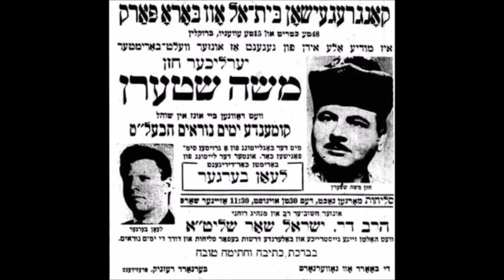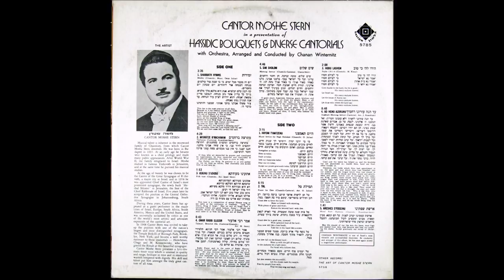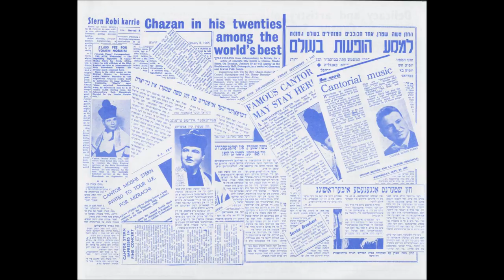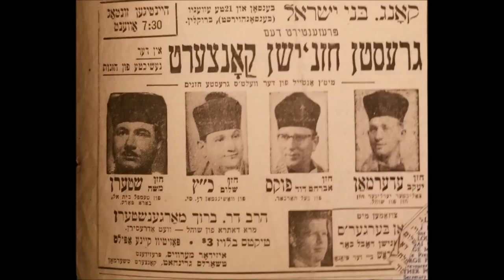Cantor Moshe Stern - Hayom T'amtzeinu (Oscar julius)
Moshe Stern is considered as one of the giants of the Cantorate, now that the golden era of chazzanim has passed. The golden era included the incomparable Yussele Rosenblatt, Zevulun Kwartin and Moshe and David Koussevitzky. Akiva Tzimmerman, in his book B’Ron Yahad (Singing Together) states that Moshe Stern would have been included in the golden age had he been alive then. I have known Cantor Stern since the time when he was a young chazzan in Israel. As a matter of fact, I even sang with him on a number of occasions. I want to mention, also, that he married the sister of one of my best friends.

The story of his life is fascinating. He comes from a family steeped in chazzanut. He was born in Budapest, Hungary in 1935. He was the youngest son of the eleven children of Chazzan Yisroel Stern. Seven of these eleven children became chazzanim. Young Moshe performed in public for the first time when he was only seven years old. He was destined to fulfill the hopes that his family had had for his gifted elder brother, Pinchas, who had been a child prodigy, but who died suddenly at twenty-one. Sadly, many of Moshe Stern’s brothers perished, one in World War II, another in the War of Israeli Independence. After surviving the Nazis in Hungary, the rest of the family immigrated to Israel in 1948 after the death of this brother. When the family arrived in Israel, they were put into barracks in Talpiot. From time to time, Yisroel would sing with Moshe in the synagogue there. The writer, Shai Agnon, who lived in Talpiot, was impressed with the davening of Moshe Stern, who was only fifteen years old at that time.

Moshe Stern was the chazzan who inaugurated the Synagogue Hechal Shlomo in Jerusalem in 1958, and stayed there for five years. From there he moved to Johannesburg, South Africa and became a very successful chazzan there. In 1968, at the age of thirty-three, he was given the most challenging position in the world for a chazzan, at the Beth El Congregation in Borough Park, New York, where he followed the great Moshe Koussevitzky. He was very successful there, also. He left Beth El in 1977 because the Jewish community in Sao Paulo, Brazil made Moshe Stern an offer he could not refuse. In Stern’s words, “For Rosh Hashanah and Yom Kippur, they offered more than I made the whole year in Borough Park…” This arrangement is still in effect, and allows Stern to record, appear in concerts, and compose.

Rabbi Israel Shor, of Beth El in Borough Park told Akiva Tzimmerman that he was privileged to be the Rabbi with such great chazzanim as Mordechai Hirshman, Berele Chaggai and Moshe Koussevitzky. However, Stern’s impressive singing of the Malchuyot, Zichronot and Shofarot from the High Holiday liturgy was the best the rabbi had ever heard. I am so impressed with Chazzan Stern’s interpretation of this part of the liturgy that I have learned and used many of these themes in my own singing of these prayers. My voice reproduces the sound of the shofar as it becomes stronger and stronger, like the trembling at the thunder and lightening when G-d appeared on Mount Sinai. As the words are sung, they are interpreted musically.

Moshe Stern made thirteen records.